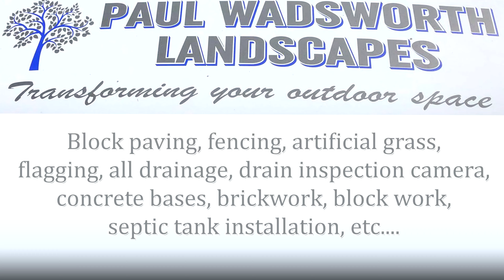BriSCA F1 skegness 05/06/21 on board #307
please let me know what you think of this :)